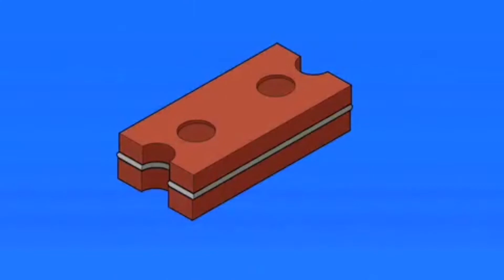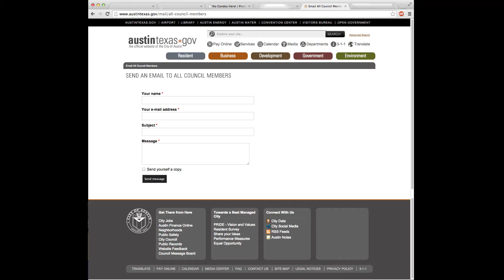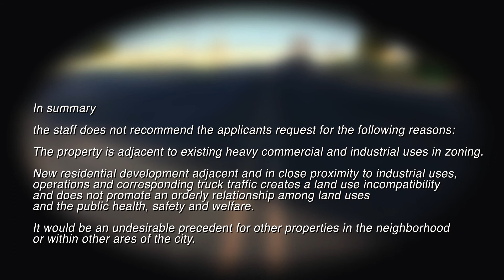No Condos Here